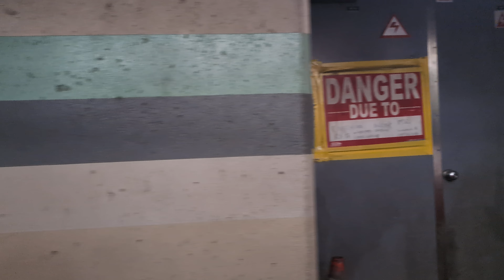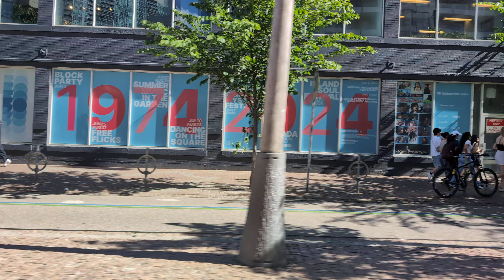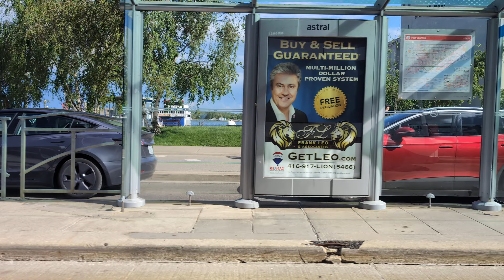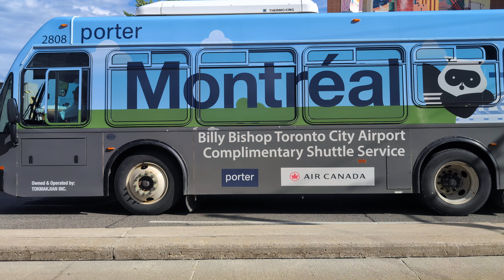TTC 509 Streetcar Ride from Union Station to Billy Bishop Airport (Uncut)